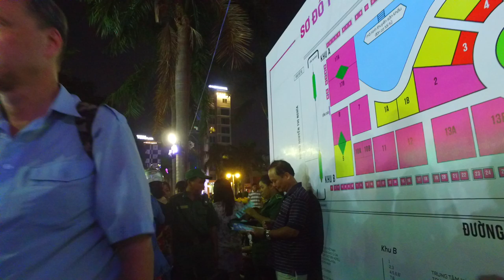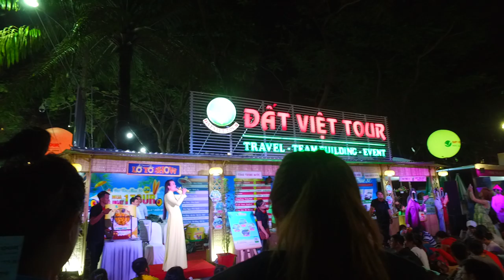Xem Lô Tô Show Trong Ngày Hội Du Lịch 2019 ở Công Viên 23.9 Quận 1 • Sài Gòn Về Đêm